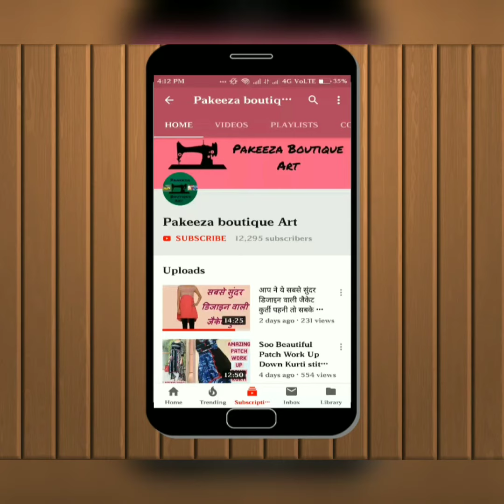Fancy & Beautiful Bracelet Ideas